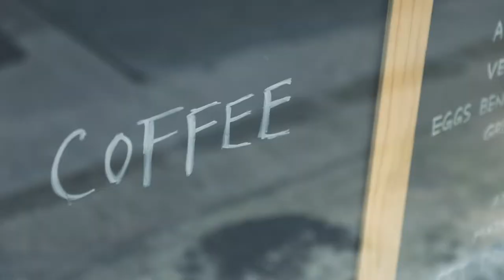MCM "MCM Inspire // Cafe Corner" Promo Video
broadcast media // INTERNET
client // MCM HONG KONG

work // CREATIVE DIRECTION, VIDEO SHOOTING, VIDEO EDITING ＆ PRODUCTION